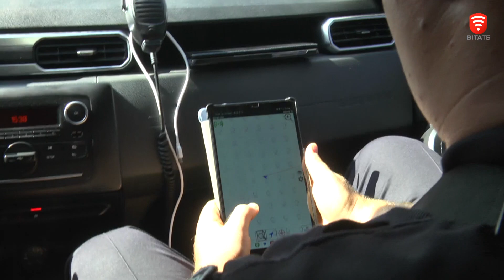Як захистити власне авто від крадіжки та пошкоджень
Аби захистити авто від крадіжки та пошкоджень, поліція охорони пропонує встановити GPS-маячок на транспортний засіб. Така система супутникового моніторингу допоможе швидко і легко знайти транспортний засіб. Встановивши її необхідно у недоступному місці. Заглушити такий пристрій майже не можливо.